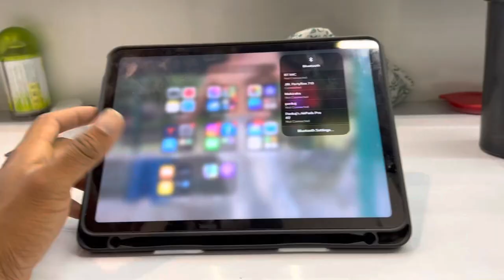panipat ka akela insan hoon sweet potato khane wala | sweet potato is not available in the market